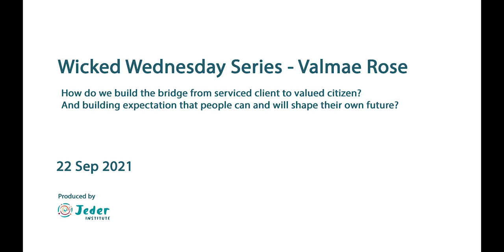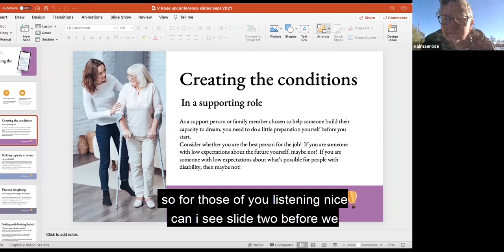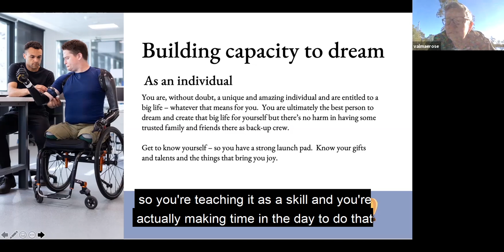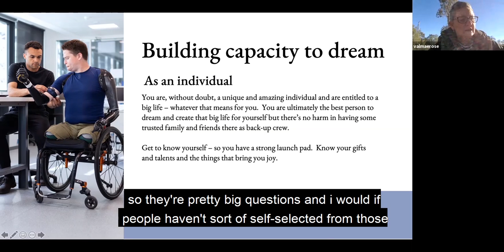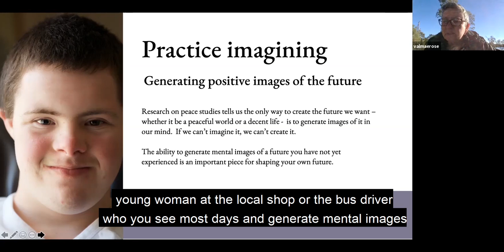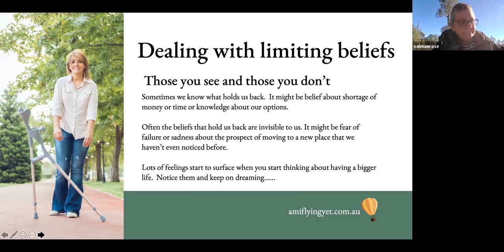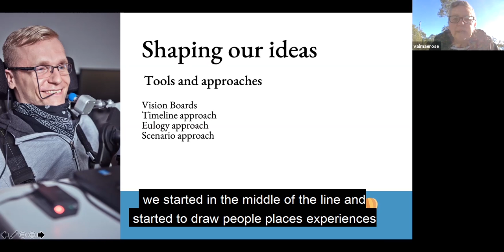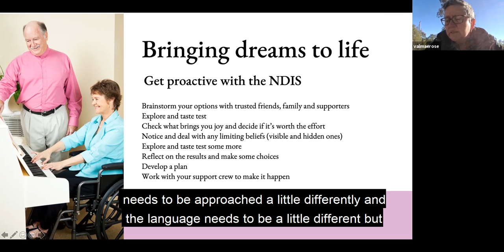Wicked Wednesdays Series - 22 SEP 2021 - Valmae Rose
Call-in question:

How do we build the bridge from serviced client to valued citizen?

Building expectation that people can and will shape their own future.